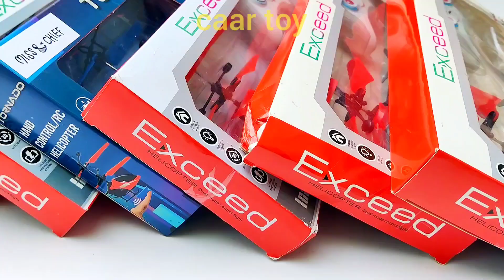Exceed Helicopters and Radio-controlled helicopter unboxing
Radio-controlled helicopter unboxing | remote control helicopter

All Exceed Helicopters Radio-controlled helicopter unboxing remote control helicopter